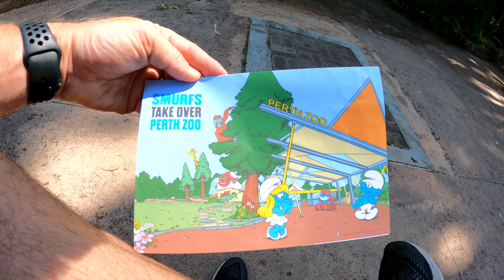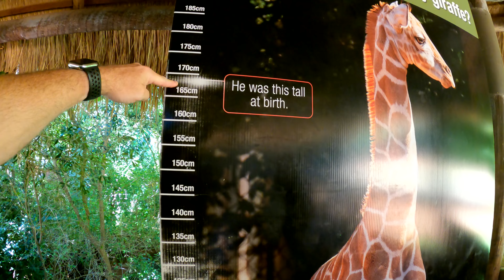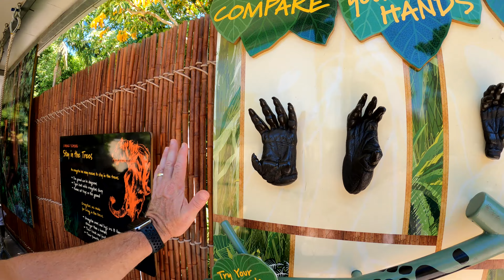A Delightful Day Discovering Sam's Favourite Animal - Ep 175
In today's Adventure, we take to the Perth Zoo in search of Sam's secret favourite animal. We see monkey's, a baby giraffe, rhino's, birds, crocodiles and elephants but the best thing was we had loads of fun along the way.

We bought a season pass for the first time so we can help support the breading programs and conservation as well as get quick access when Sam needs a quick adventure.

Searching for the Smurfs helped us continue to work on Sam's spelling and reading while having loads of fun :)